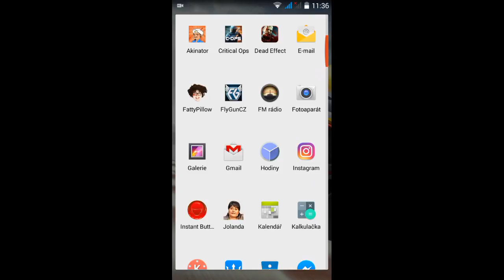Pozvanka na Omegle v 12:00!!!